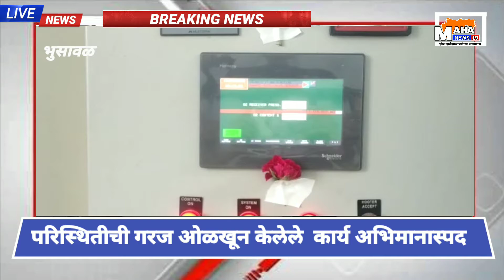जिल्ह्यात आमदार निधीतून भुसावळातील ग्रामिण रुग्णालयात ऑक्सिजन प्रकल्प स्थापन